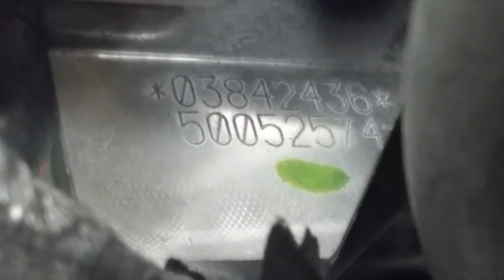⏺️JEEP COMPASS LIMITED (2016 - 2017)NUMERO DO CHASSI E MOTOR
Lista de senhas do site contratempo
01 – coletânea samba 90 – vol.06 – senha – contratempo
02 – coletânea bem sertaneja – senha – vistorill
03  - discografia sorriso maroto – Senha - bmwx5
04 – discografia sem compromisso – senha bmwx5
05 – discografia pixote – senha – grancherokee2016
06 – discografia turma do pagode – senha – contratempo 2017
07 – coletânea samba 90 – vol. 01 – senha – canal@vistorill
08 – coletânea samba 90 – vol.02 – senha coletânea samba 90
09 - coletânea samba 90 – vol.03- senha downloadautocad2014
09 - 04 - Coletanea Sambas  90 vol.04 - @vistorill.coletanea0404
10 – discografia art popular – Senha : artpopularmp3188
11 - coletânea samba 90 - vol.05 senha vistorill@vistorill@mp3
12 – flashback lover´s anos 70 e 80 -  vistorill-coletanea7080
13 – Cd the calling caminho palmeiro - vistorill2017
14 – Cd cazuza o poeta não morreu - vistorill@contratempo
15 – o melhor do Araketu – 2009 -  vistorill@araketu
16 - 01 - Coletanea Rock Nacional Anos 90 – rocknrollvistorill
17 - 01. Discografia  Pop Classics Vol. 01 – madonavistorill
18 - 04 - Discografia TRAVESSOS – ostravessosvistorill
19 - Discografia Alanis Morissette – alanisvistorill
20 - Discografia Brune & Marrone – sandyvistorill
21 – discografias tupac vol.01 – vistorillrecife
22 - discografias tupac vol.01 – vistorill@123456
23- José Augusto - (Discografia) - vistorill@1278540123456
24 - Zé Henrique & Gabriel - Histórico (Ao Vivo) (2017) – vistorill
25 - Marcos & Belutti - Acredite (2017) – bmwx5
26  - Henrique & Juliano O Céu Explica Tudo (2017).rar – vistorill
27 - HITS SERTANEJO VOL. 01 - @vistorillemam – VIDEO XC70
28 - Coletânea Vamos Chapar – bmwx5
29 - 12 - Discografia ExaltaSamba Vol. 02 – canalvistorillfrontier
30 – discografia led zepelin vol.01  - vistorill@321
31 - discografia led zepelin vol.02 - vistorill@demalgui
32 – belo vol.01 – vídeo gran cherokee 16/17 – grancherokee
33 - belo vol.02 – vídeo gran cherokee 16/17 – bmwx5
34 -  Coletanea Samba e Pagode 90 Vol.07 - vistorill@37918246
porche cayenne gts 2016
35 – discografia tim maia vol01 – grancherokee
36 - discografia tim maia vol02 – bmwx5
37- Coletanea Samba e Pagode 90 Vol.08 - @vistorill-cla45amg - cla45 video
38- Coletanea Samba e Pagode 90 Vol.09 - @vistorillbmw323i – bmw323i
39 - Coletanea Samba e Pagode 90 Vol.10 -  @vistorill-tundra – tundra vídeo
40 - Discografia ExaltaSamba Vol. 01 - @vistorill-ExaltaSamba1 -
41 - Discografia Grupo Revelação -  @vistorill-revelação2000  -
42 - Discografia Leandro & Leonardo - @vistorill-leao&leo
43 - Discografia Raça Negra Vol. 01 - @vistorill-raçavol01
44 - Discografia Raça Negra Vol. 02 - @vistorill-raçavol0222
45 - Discografia Zé Ramalho Vol. 01 - @vistorillzéramalho01
46 - 45 - Discografia Zé Ramalho Vol. 01 - @vistorillzéramalho202
47 - 11 - Coletanea Samba e Pagode 90 Vol. 11 - @vistorill-vol11
48 - 12 - Coletanea Samba e Pagode 90 Vol. 12 - @vistorillxkf
49 - 13 - Coletanea Sambas 90 vol. 13 - @vistorillcoleta13
14 - Coletanea Sambas 90 vol. 14 - @vistorill-melhoresdosamba
50 - Discografia SPC (so pra contrariar) - @vistorillspc
51 - Discografia Cristiano Araujo - @hojeeutoterrivel
52 - 15 - Coletanea Sambas 90 vol. 15 - hojeesempre@
53 - 16 - Samba e Pagode 90 vol. 16 - @vistorill#vol16
54 - Discografia-David-Guetta-Vol.-01-Inside-mp3 - @davidgvistorill
55 - Vários artistas - Seleção de Ouro (Internacional) - @vistorill#vol16
56 - Platinum Rock_Label - @vistorill#vol16
57 - Coletanea Sambas 90 vol. 17 - @vistorill-llistoiv
58 - Coletanea Sambas 90 vol. 18 - @vistorill@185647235
59 - 19 - Samba e pagode 90 vol. 19 - @vistorill-flg19tko – (grandvitara)
60 - Samba e pagode 90 vol. 20 -  @@vistorill-musicjam
61 - Samba e Pagode 90 vol. 22 - @vistorill-castel22
62  - Samba e pagode 90 vol. 21 – ( vistorill@2152648 )
62 – discografia metálica vol.01 -/  metalica#vistorill
63 - SAMBA E PAGODE 90 - VOL.23 / @vistorill@vol23
64  - SAMBA E PAGODE 90 VOL.24 / @vistorill-vol24
65 - SAMBA E PAGODE 90 VOL.25/ vistorillreliy@
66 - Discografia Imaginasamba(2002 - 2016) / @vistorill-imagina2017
67 - 26 - SAMBA E PAGODE 90 VOL.26 - / @vistorill/vol2626
68 - 27 - SAMBA E PAGODE 90 VOL.27 / @vistorillnega27
69 - 01 - Discografia Pique Novo / vistorill-piquenovodis
70 -  coletânea sertaneja vol 01 - @vistorill
71 - COLETANEA SERTANEJA VOL.02  -  @vistorill2017
72 - COLETANEA ELAS  ENCANTAM VOL.03 - @vistorillelas
73 - 20 Anos De Rock Brasil - @vistorill20anosderock
74 - Discografia Washington Brasileiro - @vistorillbrasileiro
75 - Discografia NATIRUTS - @vistorillnatiruts
76 - Discografia RAMONES - @vistorillramones
77 - Michael Jackson - Discografia - 1972 – 1982 - @vistorillmichael1
78 - Michael Jackson - Discografia - 1987 – 2010 - @vistorillmichael2
79 - the beatles vol.01 - @vistorillbeatles1
80 - the beatles vol.02 - @vistorillbeatles2
81 - The Jacksons - @vistorilljacksons
82 - The Jackson 5 - @vistorilljacksonsfive
83 - Michael Jackson - @vistorillmichaeljackson